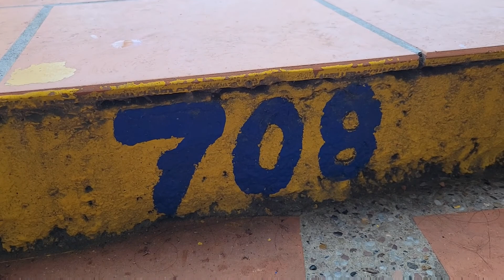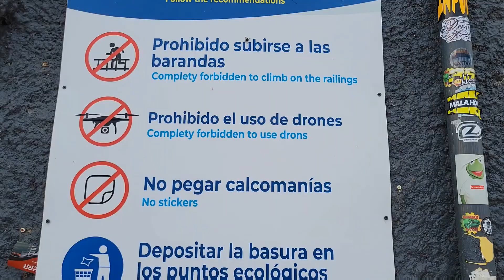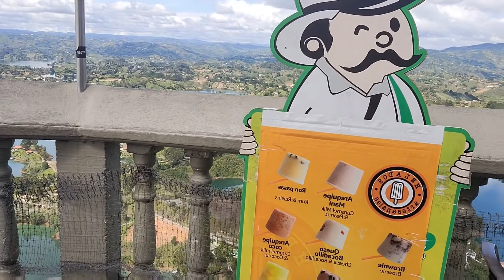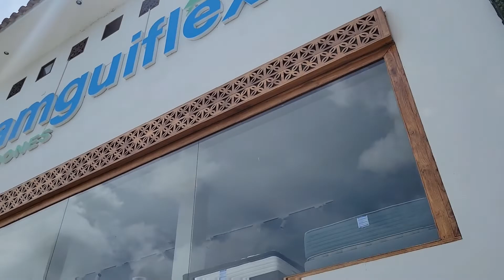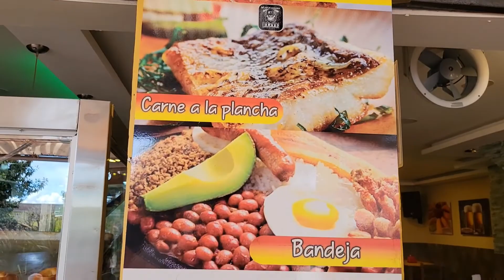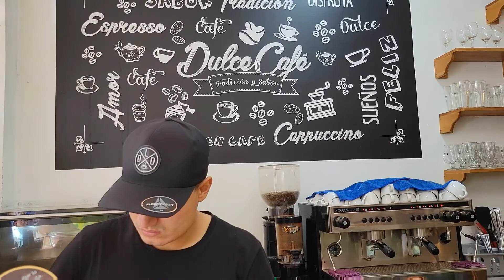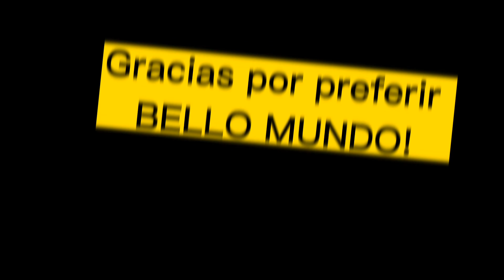subiendo al peñon y visitando el pueblo de Guatapė